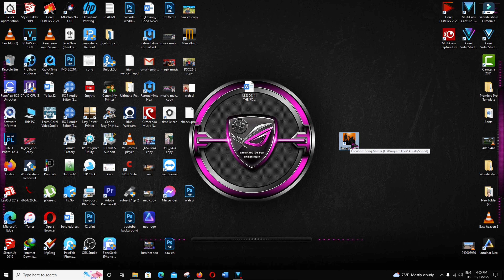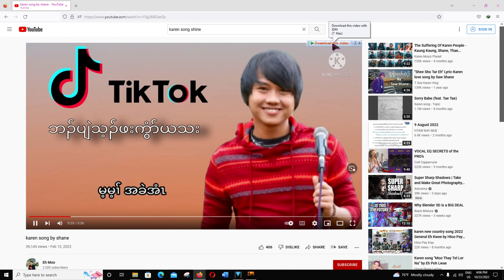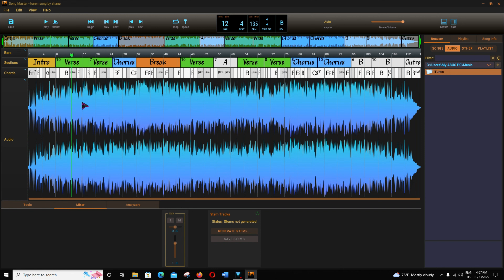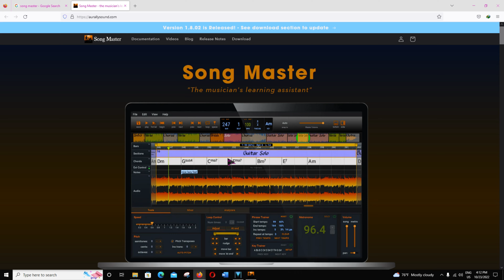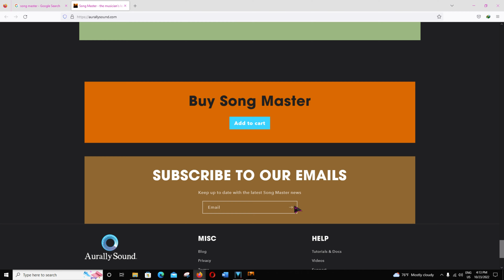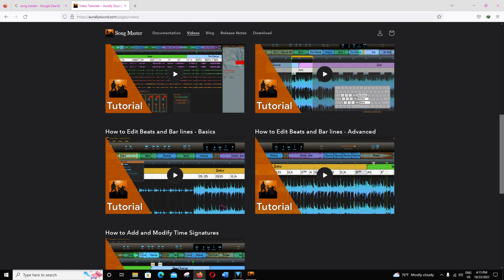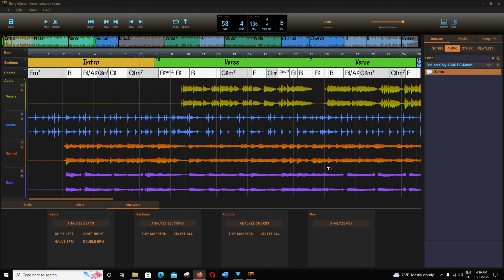Song Master Tutorial (Karen language ကညီကျိာ်)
free for every one